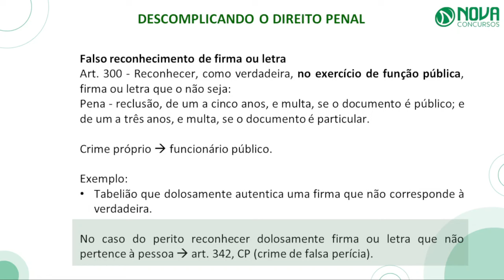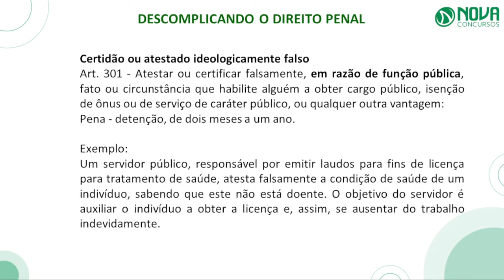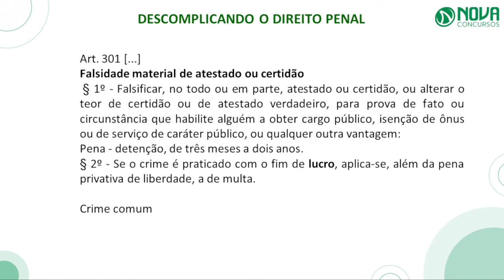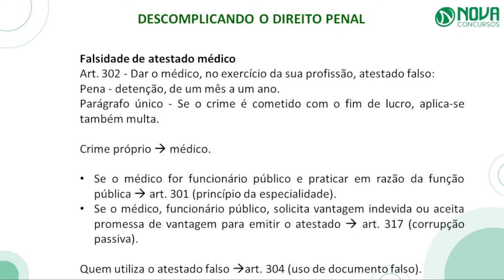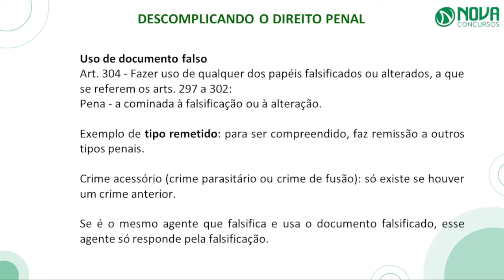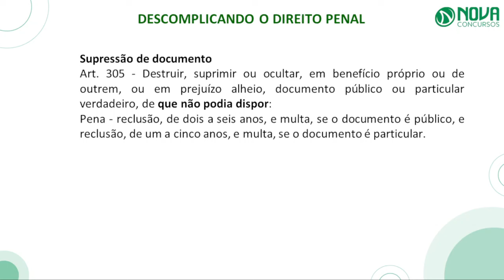Descomplicando o Direito Penal - Falsidade documental: Art. 300 a 305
🔥Salve concurseiro! Você que busca aprovação no seu concurso público e precisa estudar Direito Penal, precisa ver esse vídeo!

📚 Bem-vindos ao Nova Concursos! 📚

📘Neste vídeo da série "Descomplicando o Direito Penal", vamos explorar um tema essencial para quem está se preparando para concursos públicos: Falsidade documental. Vamos abordar de maneira clara e objetiva os principais aspectos dessas infrações, trazendo exemplos práticos e explicações detalhadas para facilitar seu entendimento.